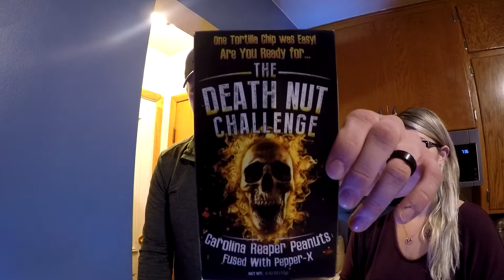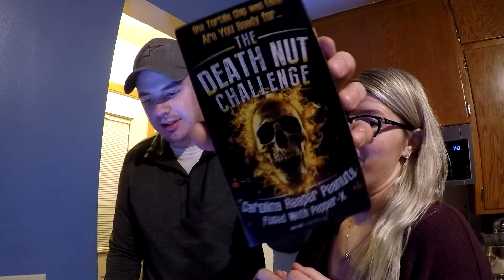ATTEMPTING the DEATH NUT Challenge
My Wife agreed to attempt the challenge with me.  Instant regret?

Shout out to DeathNuts.com for a great product!